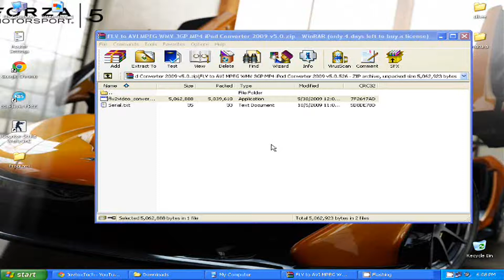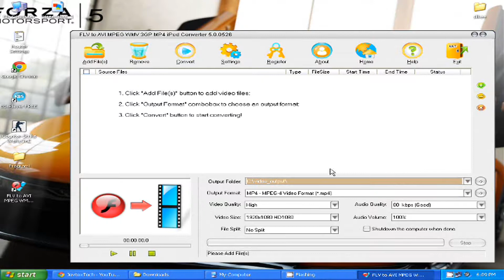☣JT☣ Kako konvertovati video u HD rezoluciju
Code User : H3X4
Code : 4C7FA313

[[Tags]]
Kako konvertovati video u HD rezoluciju
Kako konvertovati video u HD
Kako editovati video u HD
Kako napraviti HD video
Kako konvertovati snimak u HD rezoluciju
How to convert videos in HD resolution
Übertragen von Videos auf HD-Auflösung zu konvertieren
Как конвертировать видео в высоком разрешении